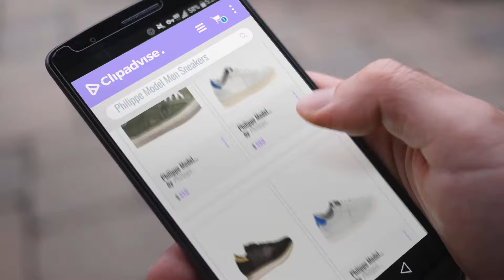Top 10 Philippe Model Men Sneakers [Winter 2018 ]: Philippe Model Men's Belucw11 Green Leather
Top 10 Philippe Model Men Sneakers [Winter 2018 ]: Philippe Model Mens Belucw11 Green Leather
For More Details about these Men Sneakers Click this link
Philippe Model Mens Belucw11 Green Leather Sneakers Mens Belucw11 Green Leather Sneakers

Philippe Model Mens Lkluxs11 White Leather Sneakers Mens Lkluxs11 White Leather Sneakers

Philippe Model Mens Trlups47 Black Leather Sneakers Mens Trlups47 Black Leather Sneakers

Philippe Model Mens Vbluv002 White Leather Sneakers Mens Vbluv002 White Leather Sneakers

Philippe Model Mens Trlups45 Grey Leather Sneakers Mens Trlups45 Grey Leather Sneakers

Philippe Model Mens Trlucf21 Black Leather Sneakers Mens Trlucf21 Black Leather Sneakers

Philippe Model Mens Trluds05 Black Leather Sneakers Mens Trluds05 Black Leather Sneakers

Try also